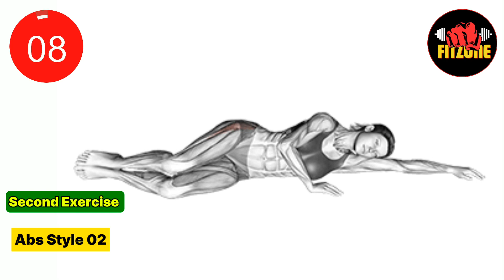3 Minute Butt and Thigh Workout for a Bigger Butt | Glutes Workout for Women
Ready to tone and lift your glutes effectively? This comprehensive glutes workout is specifically designed for women to help you achieve a strong, sculpted, and lifted look! Whether you're aiming to enhance your curves, build strength, or add variety to your fitness routine, this workout is perfect for you. 🍑

In this video, we’ll guide you through a series of powerful exercises targeting the glutes to maximize muscle growth and definition. Suitable for all fitness levels, from beginners to advanced athletes.

🔸Dumbbells (Optional)

🔸Resistance Bands (Optional)

🔸Yoga Mat

🛑Benefits of This Glutes Workout🛑

🔸Tone and lift your glutes

🔸Improve lower body strength

🔸Enhance muscle definition

🔸Boost overall fitness and performance

🔸Support better posture and stability

Don't forget to:

👍 Like this video if you enjoyed the workout!

Stay motivated and keep working towards your fitness goals! Let’s tone and lift those glutes together! 🍑